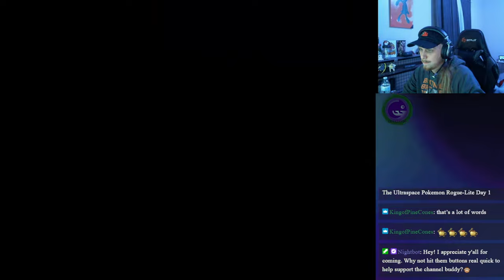Boldly Going Nowhere In Ultra Space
No voiceover in this one friends, it's too long for all that. We just get RIGHT INTO IT! This is the fourth addition to the Ultralite series, and things got a little crazy towards the end, and we learned a lot about the Ultra Recon Squad's leader, Commander Black! pokemon fan game